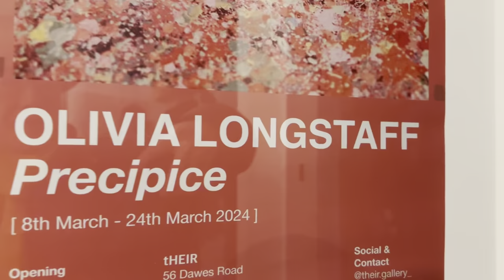tHEIR gallery presents:Olivia Longstaff's Precipice